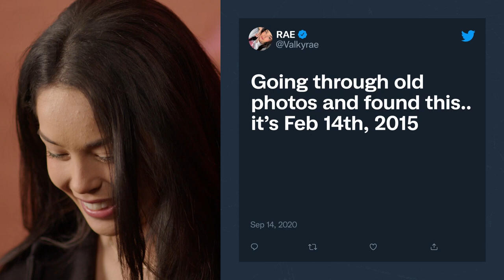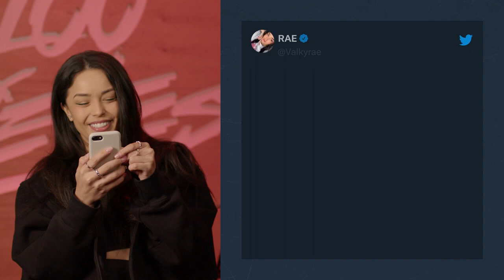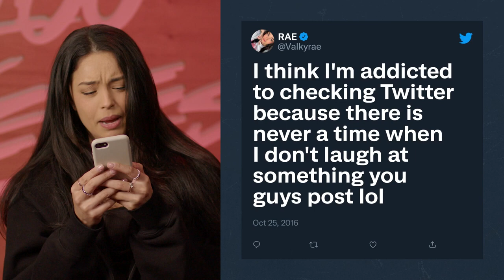HHFS - Valkyrae Behind The Tweets